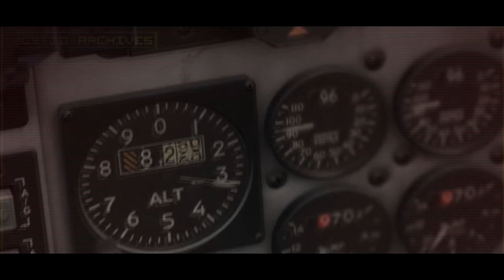The Round Table